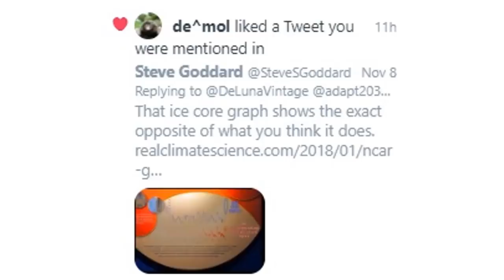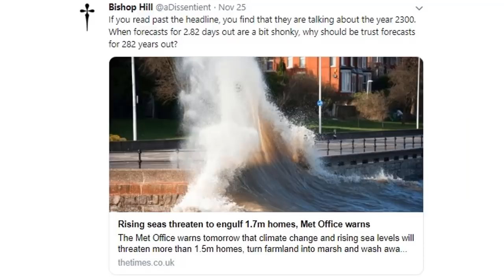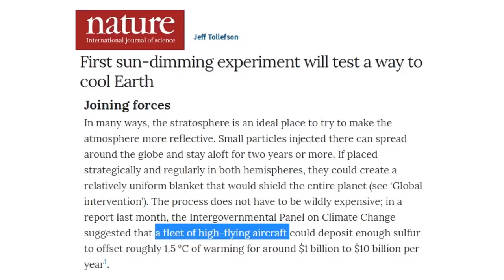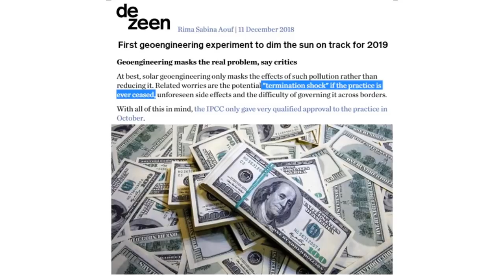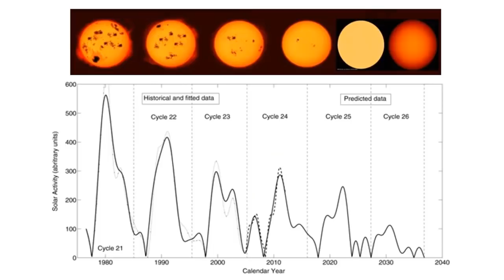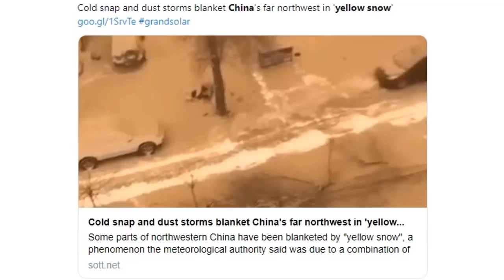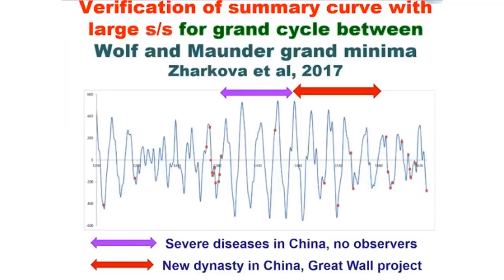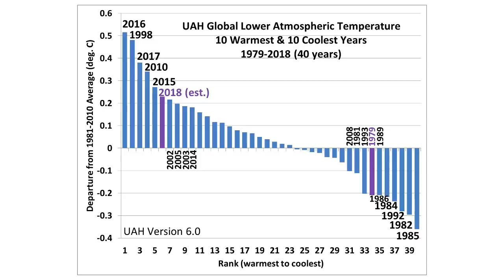Spectacular Events Across the Planet as We Begin 2019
These are events that happened across our planet in the last weeks of 2018 heading through the first two weeks of 2019. Changes are amplifying and will continue to do so through 2035.

(752)  (NASA) What They Mean About Earth Cooling and Atmosphere Shifting
(753) Atmosphere Compresses & Deserts Bloom as Both Hemispheres Break Record Cold
(757) Sun Dimming the Geoengineering Excuse Why Earth is Cooling
(759) Electric Earthquakes in Alaska and Global Ringing Sounds
(761) Hot & Cold Cycles Repeating on Earth #9 Holds the Answer
(763) Cold Cyclone Low on Snow and UK Climate Assessment Forecast to 2030
(766) Extinction Level Event Begins Spring 2019 as Harvard Public Geoengineering Goes Live
(767) What Lengths Will China Go To Feed Its People as Ancient Cycles Repeat
(768) What Happens if a VEI-7 Eruption Occurs When Harvard’s Geoengineering Program is Live?
(771) Jet Streams Pinched: Desert Snows USA, Beach Snows Mediterranean
(772) Deception by Numbers: From Where it Originates
(775) Akkadian Empire Collapse, this May Be Happening Again Right Now